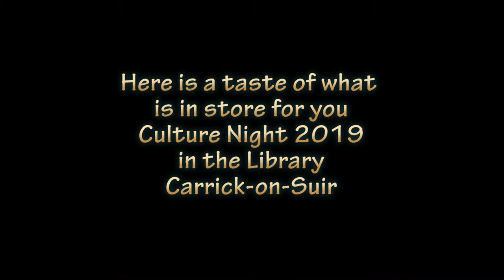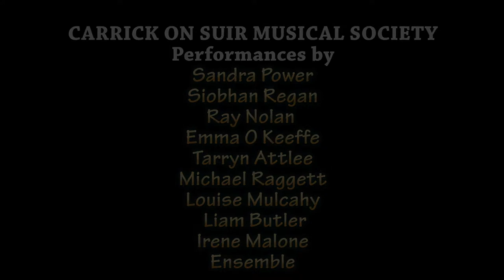Different Voices Concert 2019 promo - Carrick on Suir Library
Coming up Culture Night - Friday 20th September 2019
DIFFERENT VOICES LIVE MUSIC CONCERT
in the Carrick-On-Suir Library
Time: 6.45pm to 8.30pm (Doors open at 6.30pm)

This event is FREE, pre-booking is essential. Please contact 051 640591 to secure your seat, space is limited.

"Music is the poetry of the air" Jean Paul Richter. ‘Different Voices’, a cultural get-together will bring together a diverse group of people to share in an evening of superb music curated by the Tudor Artisan Hub.

Performers will include the renowned Carrick on Suir Musical Society, who recently celebrated their 75th Anniversary, with a repertoire of well-known and much-loved musical numbers, intertwined with a modern and classical twist. Performers on the evening include Sandra Power, Siobhan Regan, Ray Nolan, Emma O Keeffe, Tarryn Attlee, Michael Raggett, Louise Mulcahy, Liam Butler, Irene Malone and Ensemble.

Accomplished singer, songwriter and musician Aidan O Callaghan will deliver an original acoustic driven music set, with folk leanings topped with a contemporary lyrical style. Young brothers Mate and Temo Nizharadzea from Georgia just 10 and 12 years old will play music from their native Country. And musical duo Carrie McCollum and JJ Riordan will entertain us with a popular music set, this gifted pair sing and accompany themselves with guitar, percussion and a live loop station.
MC for this special evening, Margaret O' Brien. Come along and enjoy!